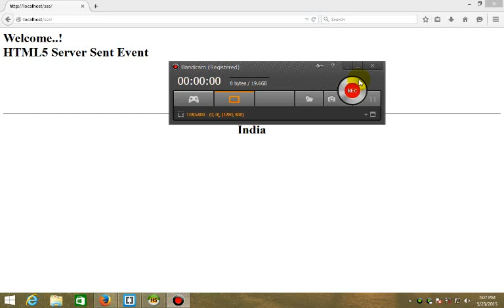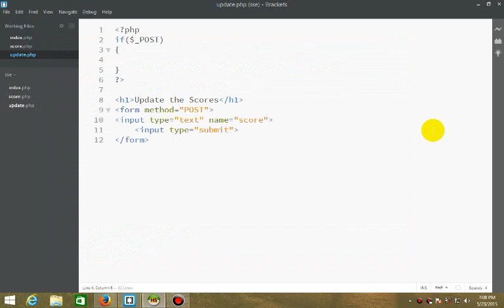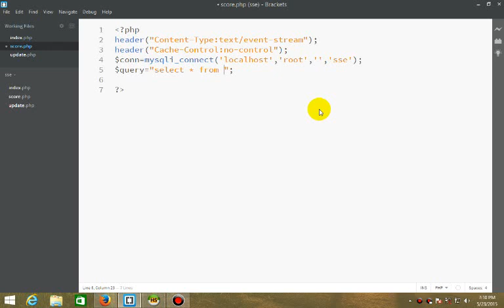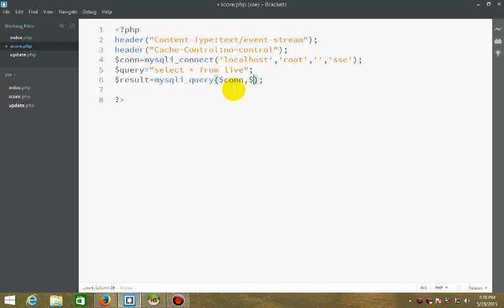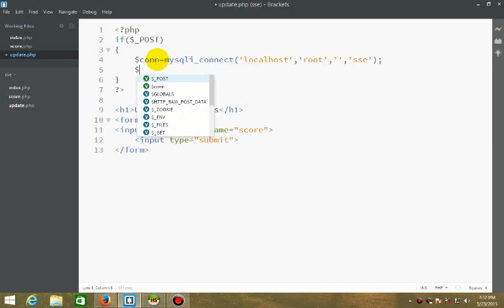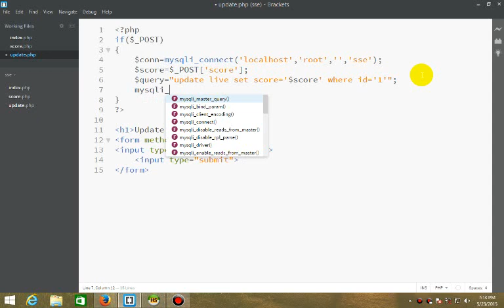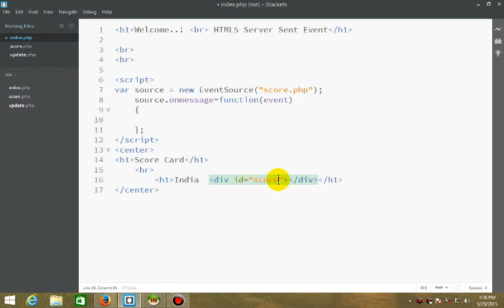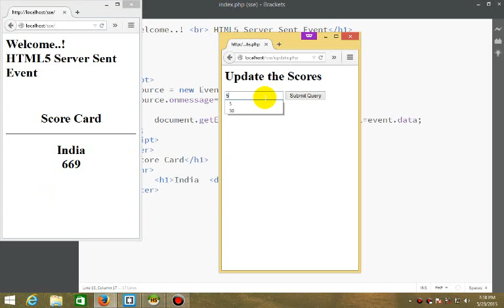Streaming Updates With HTML5 Server Sent Events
This is a Simple Tutuorial For HTML5 SSE that is Server Sent Events.
This allows us to stream updates through web servers. Thus without reloading the page people can get updates of match scores, market updates,etc.